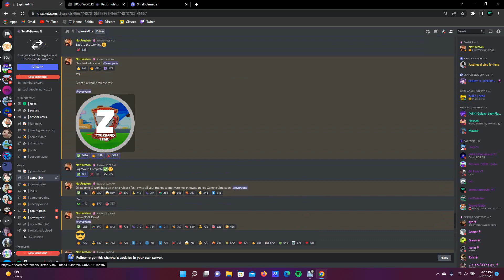HOW TO JOIN PET SIMULATOR Z AS SOON AS IT RELEASES! (99% DONE)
Hey guys today in this video im going to be showing you how to join pet simulator z as soon as it releases. Hope you guys enjoy!